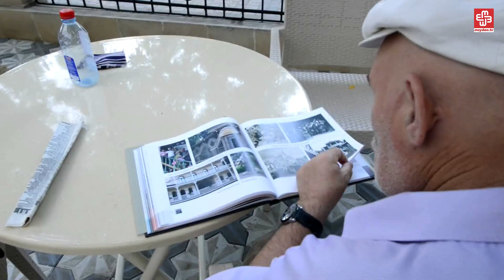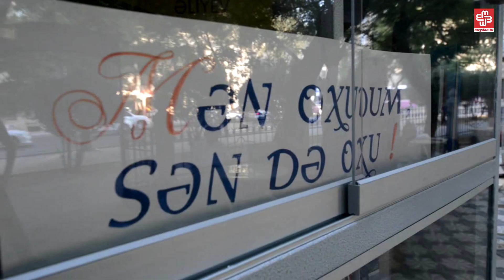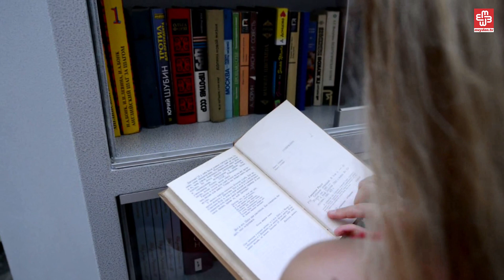Açıq havada kitabxana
İyulun 15-dən  Bakıda “Açıq kitabxana” işləyir. Hər gün ortalama 100 nəfər gəlib açıq havada kitab oxuyur. Kitabxananın əməkdaşı Pərvin Ələkbərova deyir ki, “Açıq kitabxana” ideyası Azərbaycan Milli Kitabxanasının direktoru Kərim Tahirovdan gəlib. Mədəniyyət və Turizm Nazirliyi də bunu gerçəkləşdirib.